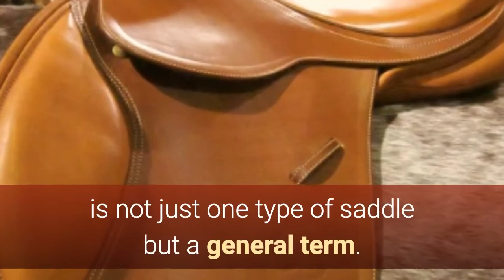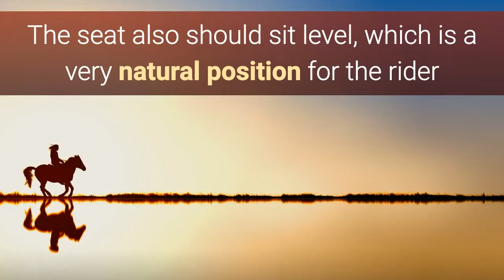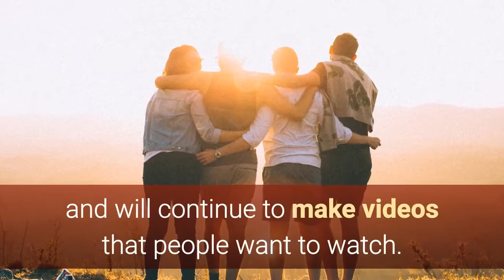Australian Saddles - Compared to Western and English Saddles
Whilst in the UK the English saddle is still the most common, there are some riders who prefer the heavier, and more substantial Western saddle, particularly for trekking or trail riding.

Whether you are currently riding English or Western, moving to an Australian saddle, particularly for longer rides, may be the perfect option both for rider comfort, as well as for the performance of your horse.

What Are The Differences between Western, English, and Australian Saddles?

With Western riding, the saddle is much more substantial, and features a pronounced horn to the front of the seat, and a higher cantle at the back, literally holding the rider in place. This saddle was originally designed to provide support for the rider, with sudden changes in direction on working horses, having to respond to sudden lateral movements and very sharp, immediate turns. The horn is also used as an anchor when roping cattle, and it is very much a necessary part of the saddle.

The English saddle, which is more common here, is not just one type of saddle but a general term. From the front of the saddle to the back instead of a horn there is a low pommel and then the slight rise of the twist into the seat and then a well-formed cantle.

Different forms of English riding will require a longer or shorter leg, but typically shorter overall than the Western style. The saddles are positioned on the horse to allow the full range of motion through the shoulders, particularly in dressage.

Saddles used for jumping have additional pads, and knee rolls for the rider, but overall the leathers are short and minimal, as compared to the Western saddle, which actually uses the term fenders for the leathers.

The Australian saddle is not a true hybrid of the two, but rather its own unique saddle designed for the specific needs of the rider. These saddles can have a horn or they may not, it is really all the preference of the rider, as well as a factor of how the saddle is to be used.

In general appearance, especially without the horn, it is more like the English saddle but more substantial. The cantle and the pommel are more pronounced, the girth is wider, the seat is deeper and the flaps (or leathers) are wider and longer, more like that of the Western saddle.

The stirrup leathers are more like that of an English saddle and there is a knee pad for additional rider support. The longer leg riding style is used with this saddle, which makes it more comfortable for many riders. Additionally, the legs sit to the front of the body, more like that of a Western riding style, making it a more natural position. This is just one of the reasons why these saddles are often favored for long hacking outings, or for endurance riding.

Source:

This video was created by Redspan Solutions Ltd.